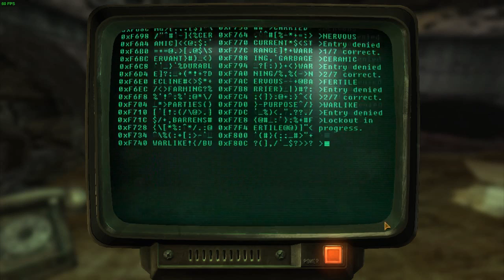Fallout NV: Part 1! Rip Mechanic Rick :(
*NEW SCHEDULE*
You like funny gaming videos and really cool adventures aka my back yard??
Then this channel is the right place for you! Also some v-logs, and other fun stuff irl, I also will be doing lots of collab videos with others!

Follow these guys!! Aka my crew :)!

Follow these smaller youtubers!